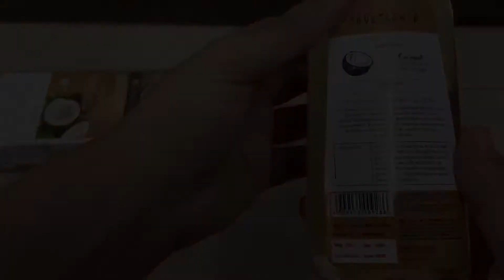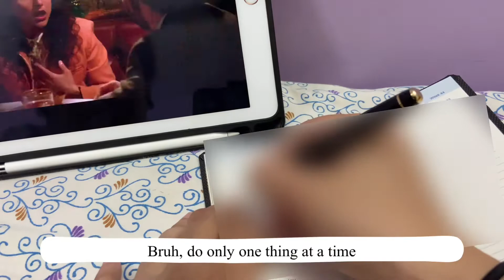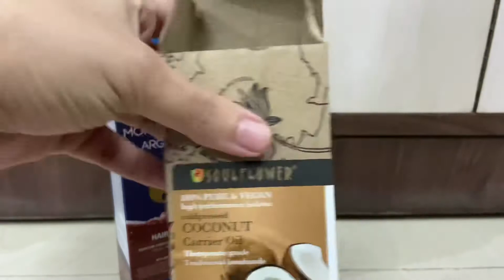Indian vlog| Unbox therapy| Egg curry| Moroccan hairoil| Cheese spreads| WD Hdd| Cute cat| KTape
Hello and welcome to my vlog.

I’m a physical therapist who works as an online consultant and does home visits.

My schedule is getting busier since the restrictions are lifted in most parts of the country. I am enjoying this self employed lifestyle.

But I feel my life is so repetitive that I don’t know what to vlog everyday. So I try and compile it for an entire week.

All I did in this week was eat (cheese), sleep, unbox online shopping deliveries and work.

But I guess most can relate to my situation.

Let’s hope and pray that things get better for us to move around freely.

Until then, stay safe and healthy.

Edit | Vllo
Earbuds | Taotronics soundliberty 92
Ipad | 6th Gen (Gold)
Tripod | Mobilife